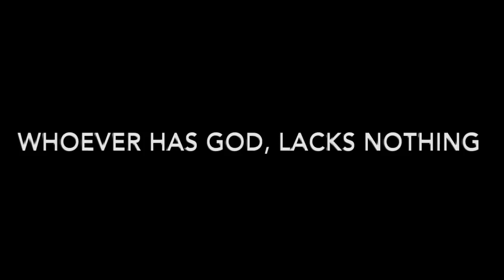Life After Gastroparesis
After being diagnosed with gastroparesis, I went through hell until I accepted the new lifestyle.

PSA: Future Giveaways will be for my subscribers and followers ONLY!